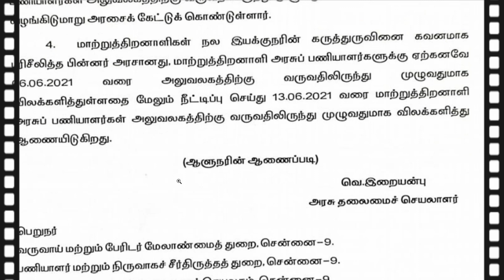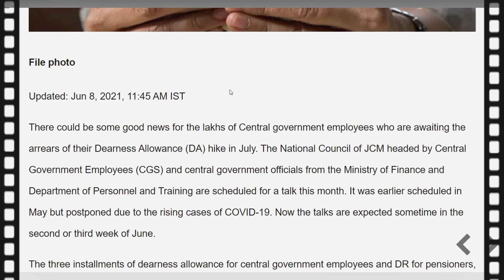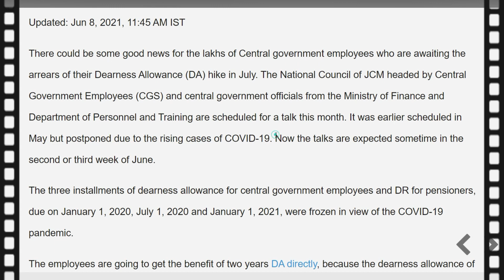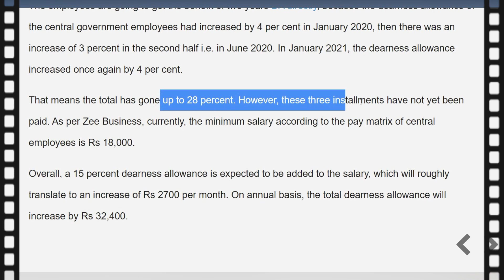🔥தமிழக அரசு அரசாணை வெளியீடு🔥ஜூலை 1 முதல் அரசு ஊழியர்கள் ஓய்வூதியதாரர்களுக்கான சம்பள உயர்வு அறிவிப்பு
🔥தமிழக அரசு அரசாணை வெளியீடு! 🔥அரசு ஊழியர்களுக்கு சிறப்பு சலுகை! 🔥ஜூலை 1 முதல் அரசு ஊழியர்கள் ஓய்வூதியதாரர்களுக்கான சம்பள உயர்வு அதிகாரப்பூர்வ அறிவிப்பு!🔥

🔥 அரசு ஊழியர்கள் அகவிலைப்படி DA உயர்வு அதிகாரபூர்வ அறிவிப்பு – விரைவில் வெளியீடு!!

மத்திய அரசு ஊழியர்களுக்கான அகவிலைப்படி உயர்வு குறித்த அதிகாரபூர்வ அறிவிப்பு விரைவில் வெளியிடப்பட இருப்பதாக மத்திய அரசு அதிகாரிகள் தெரிவித்துள்ளனர்.

அகவிலைப்படி உயர்வு:
மத்திய அரசு ஊழியர்களுக்கான அகவிலைப்படி உயர்வு மற்றும் ஓய்வூதியதாரர்களுக்கான DR உயர்வுகள் கடந்த 2020 ஜனவரி முதல் மூன்று தவணைகளாக கொரோனா காரணமாக நிறுத்தி வைக்கப்பட்டுள்ளது. ஜனவரி 1, 2020, ஜூலை 1, 2020 மற்றும் ஜனவரி 1, 2021 ஆகிய தவணைகளின் DA மற்றும் DR உயர்வு வரும் ஜூலை மாதத்தில் வழங்கப்பட உள்ளதாக மத்திய அரசு அறிவித்துள்ளது.

2020 ஜனவரியில் மத்திய அரசு ஊழியர்களின் DA 4% மும், 2020 ஜூன் மாதத்தில் 3% மும், ஜனவரி 2021 ல் 4%மும் அதிகரித்து, முன்னர் இருந்த 17% DA உடன் இணைந்து 28% DA உயர்வடைய உள்ளதாக தெரிகிறது. மத்திய ஊழியர்களின் ஊதிய மேட்ரிக்ஸின் படி குறைந்தபட்ச சம்பளம் ரூ .18,000 ஆகும். ஒட்டுமொத்தமாக, சம்பளத்தில் 15 சதவிகிதம் அன்பளிப்பு கொடுப்பனவு சேர்க்கப்படும் என்று எதிர்பார்க்கப்படும் நிலையில், மாதத்திற்கு ரூ .2700 அதிகரிக்கும். இதனால் மொத்த ஆண்டுக்கும் ரூ.32,400 அகவிலைப்படி அதிகரிக்கும் என்று எதிர்பார்க்கபடுகிறது.

மத்திய அரசு ஊழியர்கள் (சிஜிஎஸ்) தலைமையிலான தேசிய கவுன்சில் கவுன்சில் மற்றும் நிதி அமைச்சகம் மற்றும் பணியாளர் மற்றும் பயிற்சித் துறையின் மத்திய அரசு அதிகாரிகள் ஜூன் மாதத்தில் இது குறித்த ஆலோசனைக் கூட்டத்திற்கு திட்டமிடப்பட்டுள்ளது. மே மாதத்தில் திட்டமிடப்பட்டிருந்த ஆலோசனைக் கூட்டம் கொரோனா அதிகரிப்பு காரணமாக தள்ளிவைக்கப்பட்டது. தற்போது ஜூன் இரண்டாவது அல்லது மூன்றாவது வாரத்தில் ஆலோசனைக் கூட்டம் நடக்க இருப்பதாக தெரிகிறது.

🔥 மாற்றுத் திறனாளி ஊழியர்களுக்கு பணிக்கு வருவதிலிருந்து விலக்கு: தமிழக அரசு உத்தரவு

மாற்றுத் திறனாளி அரசு ஊழியர்கள் பணிக்கு வருவதில் இருந்து விலக்கு அளிக்கும் நாட்கள் நீட்டிப்பு செய்யப்பட்டுள்ளது.

இது தொடர்பாக, தமிழக அரசு வெளியிட்ட அரசாணையில் கூறியிருப்பதாவது: கரோனா பெருந்தொற்றுக் காலத்தில் மாற்றுத்திறனாளி அரசுப் பணியாளர்களின் பாதுகாப்பைக் கருத்தில்கொண்டு, கடந்த 6-ம் தேதி வரை மாற்றுத்திறனாளி அரசுப் பணியாளர்கள் அலுவலகத்துக்கு வருவதில் இருந்து முழுவதுமாக விலக்கு அளித்து அரசு ஆணையிட்டது.

மாநிலம் முழுவதும் கரோனா பெருந்தொற்றைக் கட்டுப்படுத்தும் நோக்கில் முழு ஊரடங்கு வரும் 14-ம் தேதி காலை 6 மணி வரை நீீட்டித்து நடைமுறைப்படுத்தப்பட்டுள்ளது.

இதனடிப்படையில், மாற்றுத்திறனாளி அரசுப் பணியாளர்கள் ஏற்கெனவே கடந்த 6-ம் தேதி வரை அலுவலகத்துக்கு வருவதில் இருந்து முழுவதுமாக விலக்களித்து உள்ளதை மேலும் நீட்டிப்பு செய்து, வரும் 13-ம் தேதி வரை மாற்றுத் திறனாளி அரசுப் பணியாளர்கள் அலுவலகத்துக்கு வருவதில் இருந்து முழுவதுமாக விலக்கு அளித்து அரசு ஆணையிடுகிறது.

இவ்வாறு தமிழக அரசு வெளியிட்டுள்ள அரசாணையில் தெரிவிக்கப்பட்டுள்ளது.